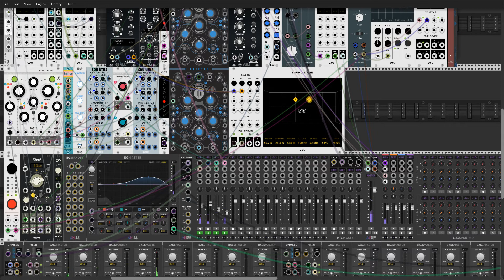Bitcrushed Chords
A file recorded under unknown circumstances.